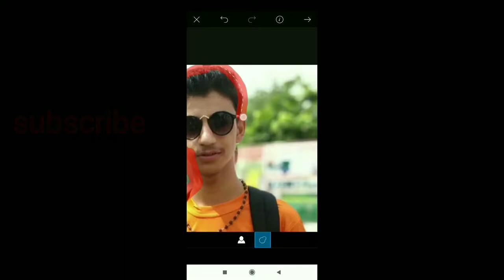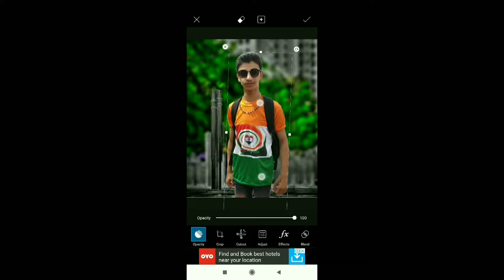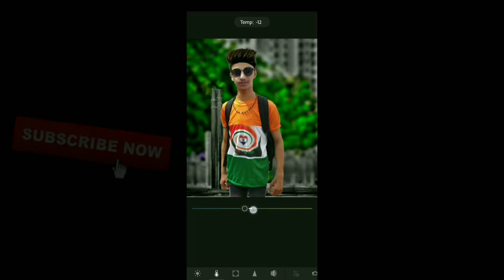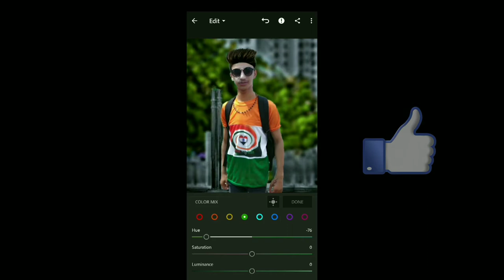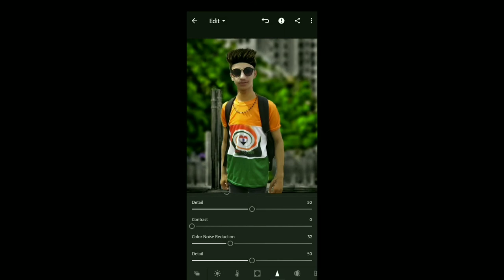A good background photo editing with dk joshi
D.K. joshi shikhwal